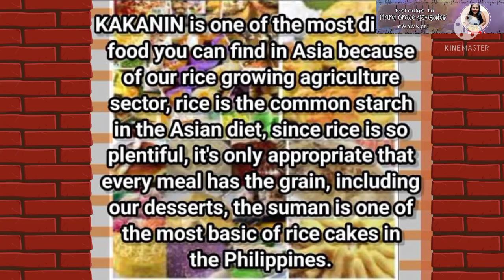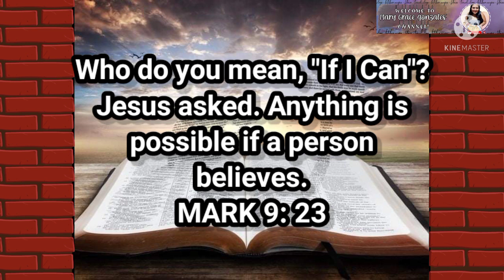KAKANIN MUKBANG WITH MY HUBBY! | Mary Grace Gonzales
Kakanin is one of the most distinct food you can find in Asia
because of our rice growing agriculture sector, rice is the common starch in the Asian diet, since rice is so plentiful, it's only
appropriate that every meal has the grain, including our desserts,
The suman is one of the most basic of rice cakes in the Philippines.

Marie Grace Gonzales

Facebook fan page Account:
Mary Grace Gonzales Vlogs

Gracielle Gonzales

StarMaker Account:
Marie Grace Gonzales 092

We Sing Account:
Marie Grace Gonzales

Mary Grace Gonzalees

Please Don't Skip the Ads para may pambili po ako ng ingredients.

May the Lord Jesus Christ Bless You All!

*Do not download and re-uploaded my videos to any channel, website, page.